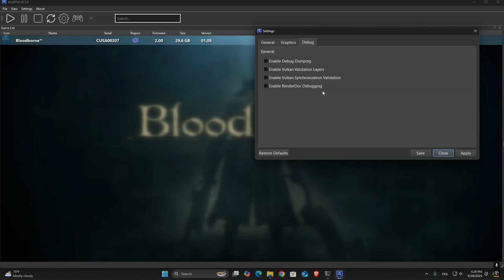Bloodborne PC Shadps4 RTX 2060 Super - Ryzen 3 3200G - Gameplay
PC Specs :
Motherboard: MSI A320M A Pro
CPU: Ryzen 3 3200g 3.60 GHZ
APU: Radeon RX Vega 8
GPU: Nvidia GeForce RTX 2060 Super 8GB GDDR6
Memory: 16GB DDR4 (8x2) 2666MHZ
HDD: Toshiba 500GB
SSD: 512GB
System: Windows 11 Pro 64bit